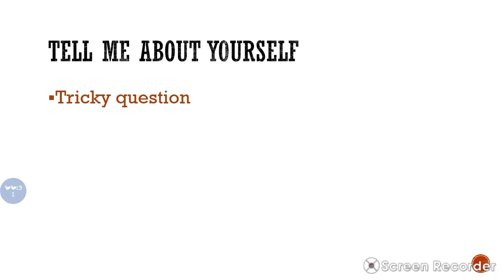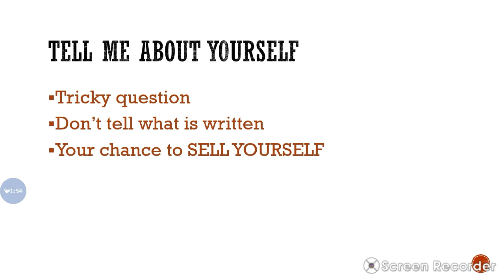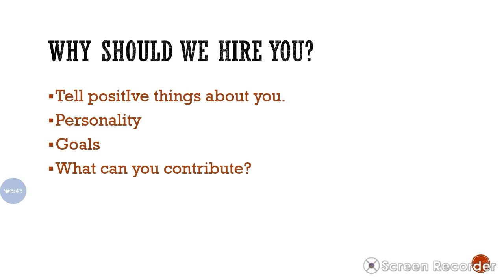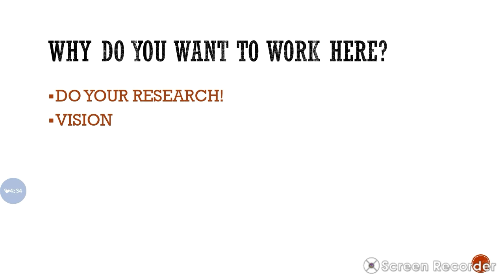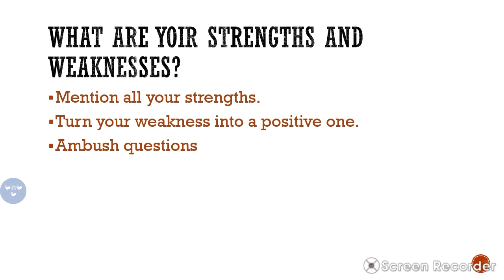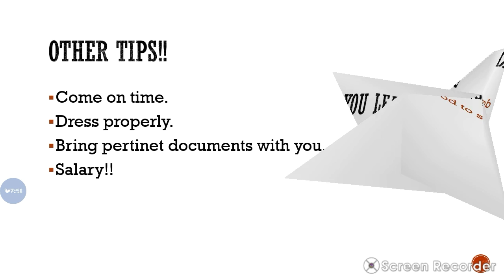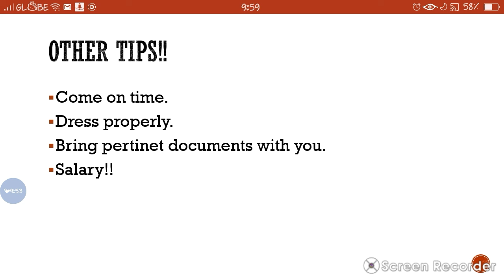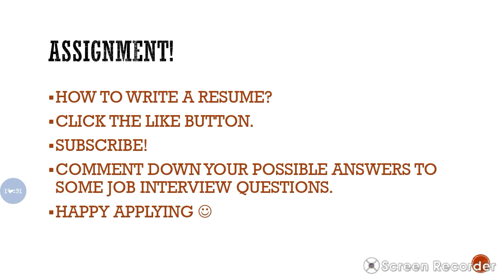Job Interview Tips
Tips on a job interview. What are the possible questions on a job interview?